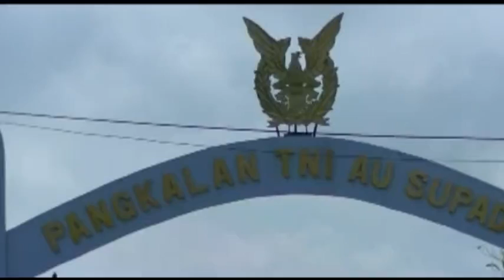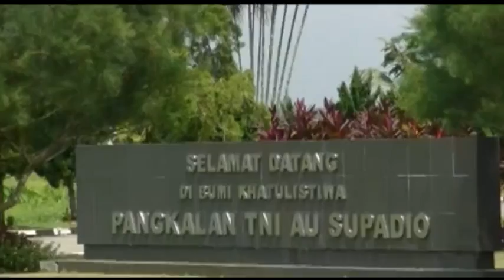Pesawat Asing Terobos Kalbar